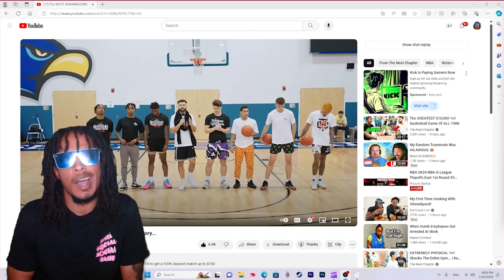The MOST EMBARRASSING Game In Basketball Historyt...Reaction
This is a video by @The Next Chapter